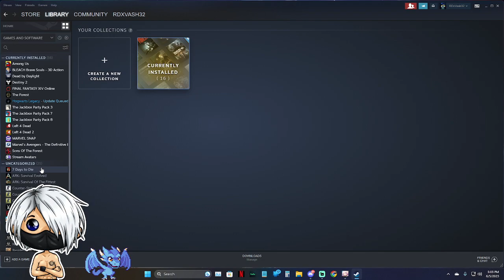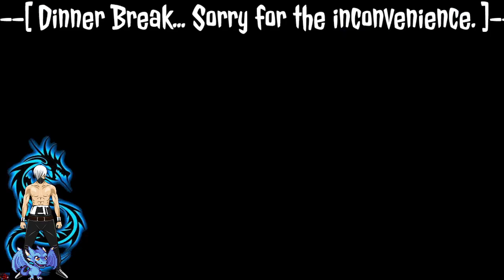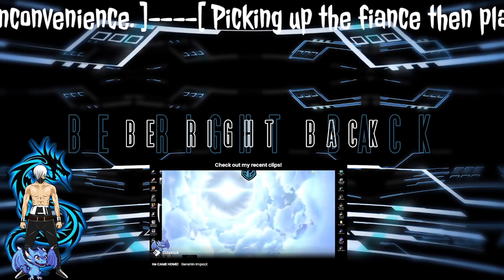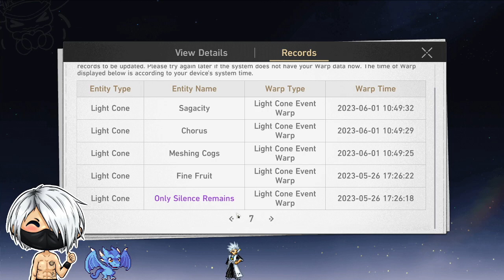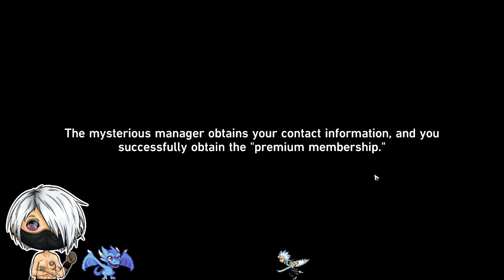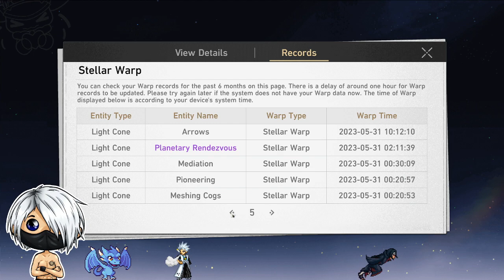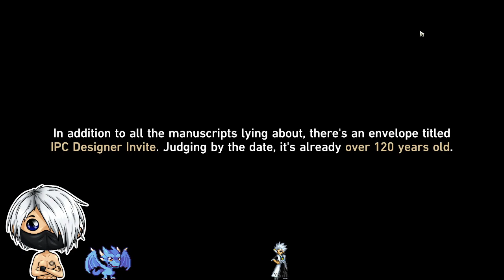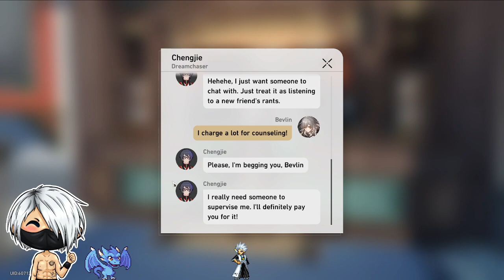What's poppin Honkai!